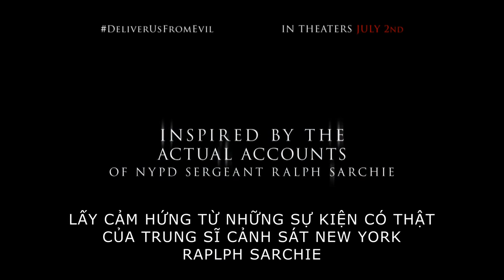Linh Hồn Báo Thù - Âm Thanh Của Quỷ Dữ TV SPOT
"Deliver Us From Evil" kể về sĩ quan cảnh sát thành phố New York, Ralph Sarchie (Eric Bana thủ vai), người đang phải vật lộn với các vấn đề cá nhân. Khi anh bắt đầu điều tra một loạt các vụ án bí hiểm và không thể giải thích được, Ralph tìm đến một thầy tu chuyên trừ tà (Ramirez) và cả hai buộc phải tiến hành những nghi thức tâm linh phù phép để chiến đấu với những tên tội phạm bị quỷ ám...
Truy cập để cập nhật thông tin